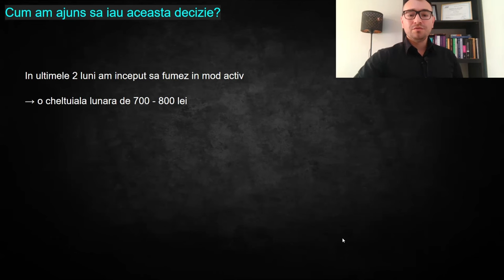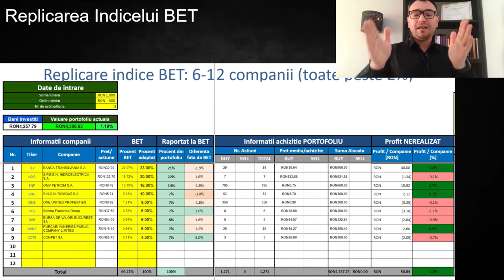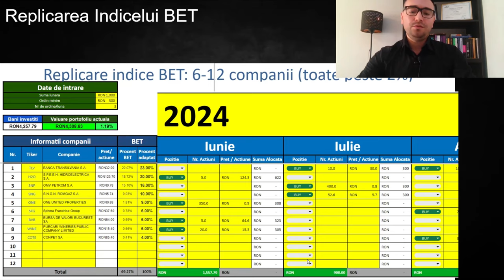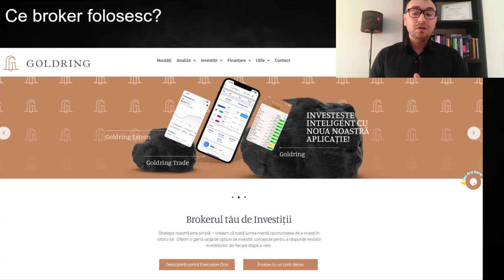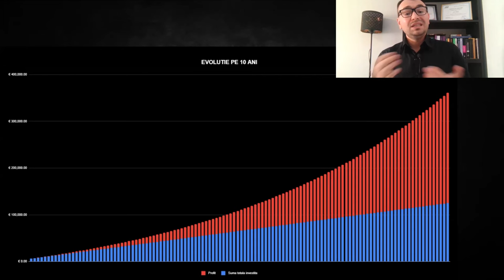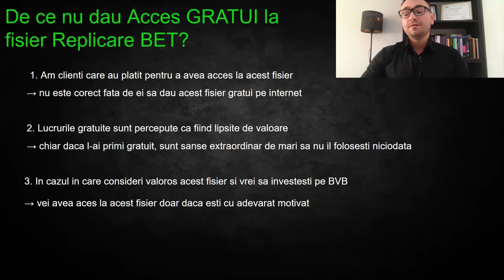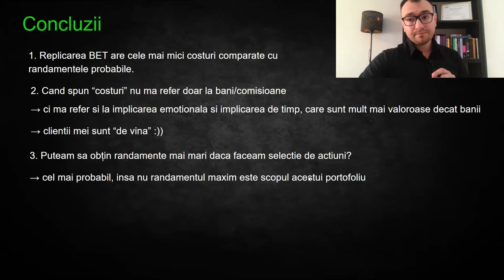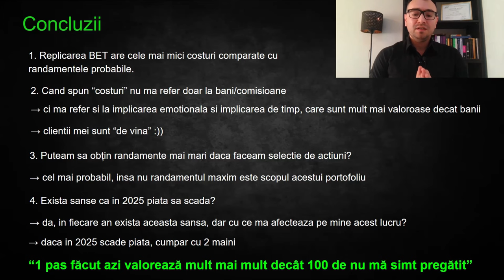Portofoliul De la Zero pe BVB | Facem Replicarea Practica A Indicelui BET